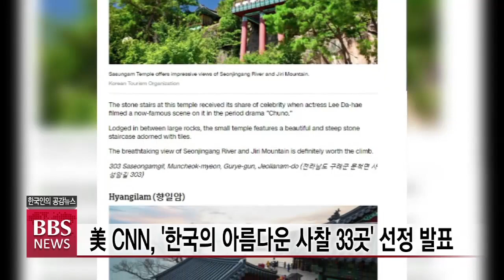[BBS뉴스] CNN 선정 '한국의 아름다운 사찰 33곳'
아름다운 자연 경관 속에서 몸과 마음을 치유하고 불교 전통 문화도 체험할 수 있는 전통 사찰은 고단한 일상에 지친 현대인들에게 최상의 힐링 명소로 여겨지는데요.

미국의 뉴스 전문 매체 CNN이 '한국의 가장 아름다운 사찰 33곳'을 선정해 발표해 눈길을 끌고 있습니다.

특히 우리나라의 전통 사찰들이 외국인들을 위한 훌륭한 관광 자원이 될 수 있다는 점을 시사해 주목받고 있습니다. 첫 소식 유상석 기자가 보도합니다.